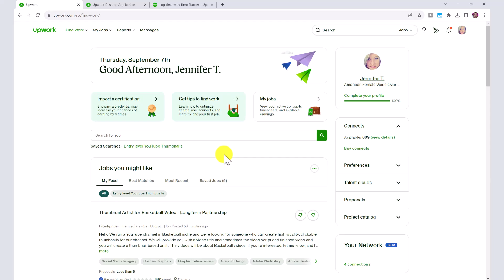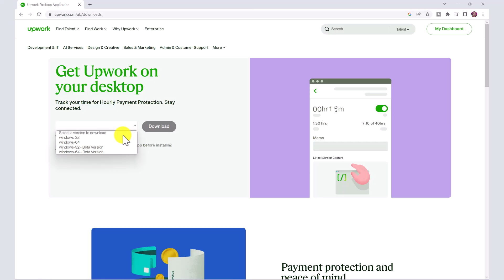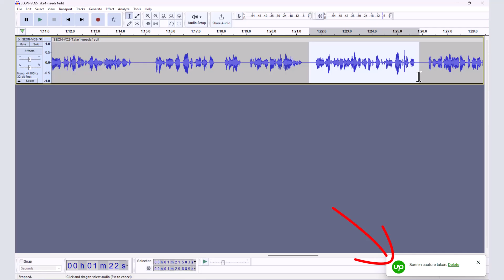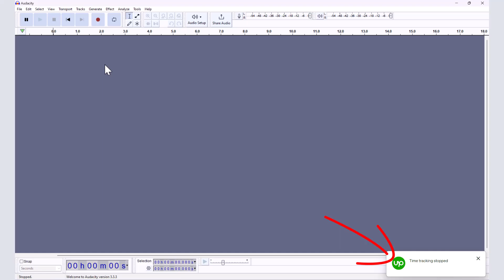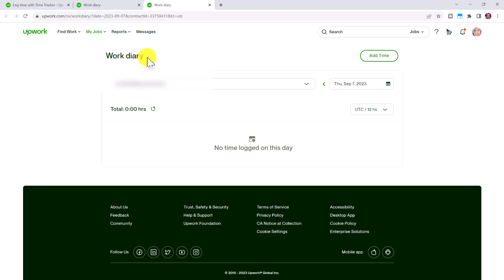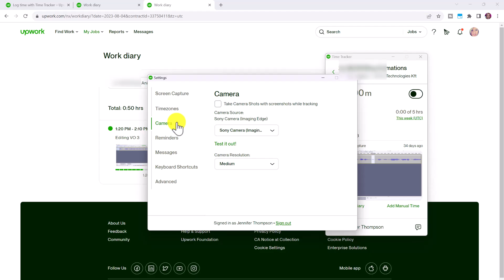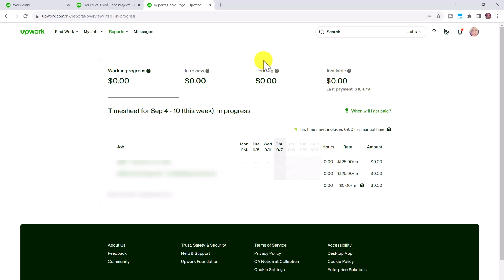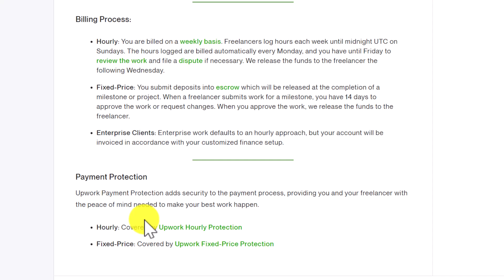How to Use the Upwork Desktop Time Tracker App & Track Hours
Learn how to use the Upwork Time Tracker Desktop App, an important tool for freelancers and clients alike on the Upwork platform. First, I'll show you how to download and install the app. process of downloading and installing the app.

I'll walk you through its features, helping you understand how to start logging your work hours for your first hourly-rate job. I'll also show you how to manually add hours, review your work diary and screenshots taken, and discuss hourly payment.

Chapters:
00:00 - Intro
00:45 - Hourly Jobs VS Fixed Jobs
01:25 - What is the Time Tracker App?
01:40 - How to Download Upwork Desktop App
02:45 - Navigating the App
03:10 - Start Time Tracking/Log Hours
03:45 - Screen Captures Taken
04:08 - Stop Time Tracking
04:26 - Add/Edit Memo
05:00 - Add Manual Time
05:55 - View Work Diary
06:40 - Monitoring Activity Level
06:55 - Adjust App Settings
07:51 - Getting Paid for Hourly Jobs

Blue Yeti Microphone: ▶️
Rode NT1A Microphone: ▶️
Sony ZV-1 Digital Camera: ▶️